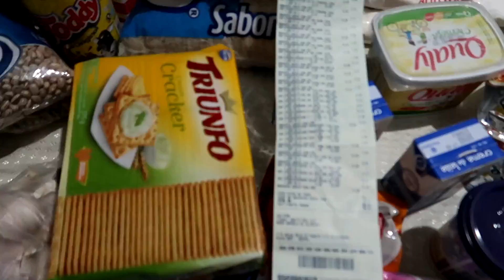DESAFIO COMPRA DO MÊS com APENAS 250,00 reais!